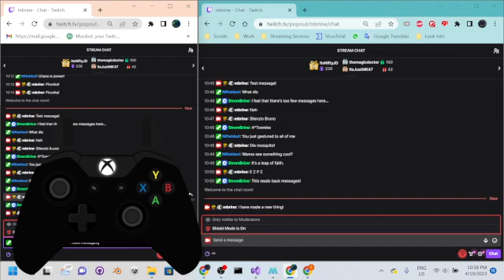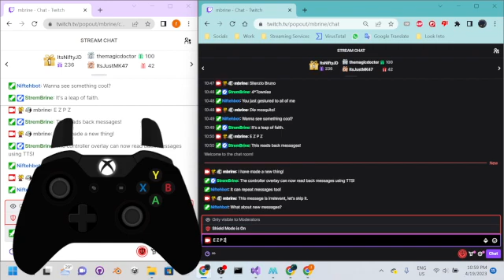Controller Twitch chat TTS using keybinds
Made a feature to read chat messages using keybinds, so far the controller can:

Read the last 10 messages (From most to least recent)
Repeat the message

Used the default controller theme for this one, literally was on the brink of bricking the potato laptop by running 2 Chrome tabs and OBS at the same time, didn't wanna throw in 3 fire particles as well LOL